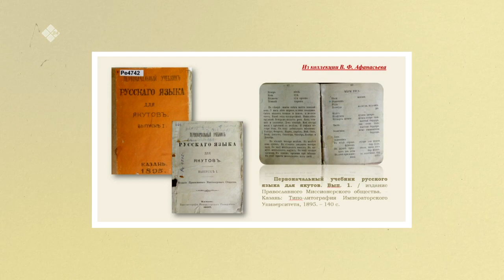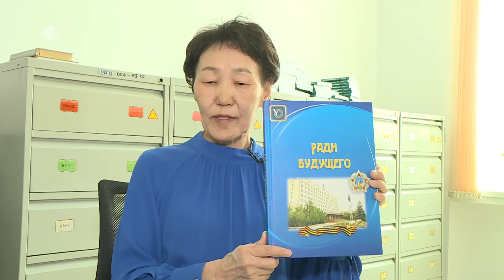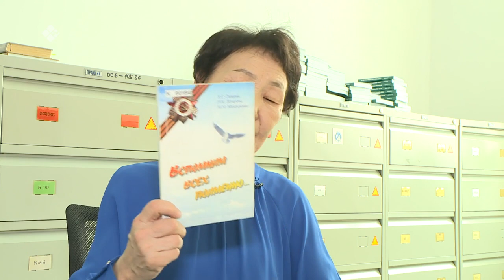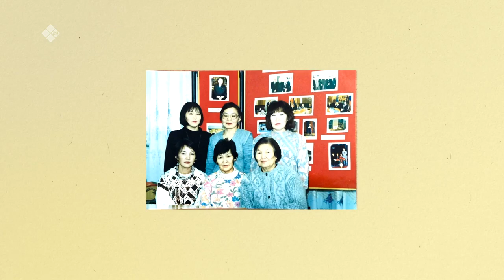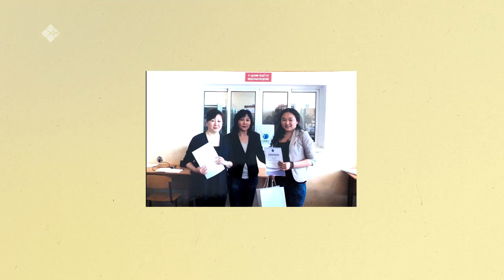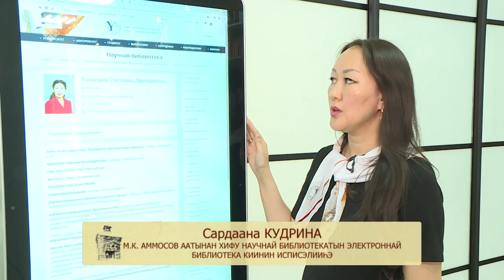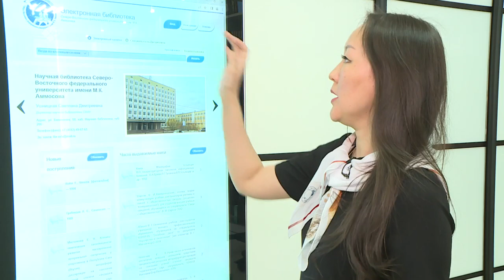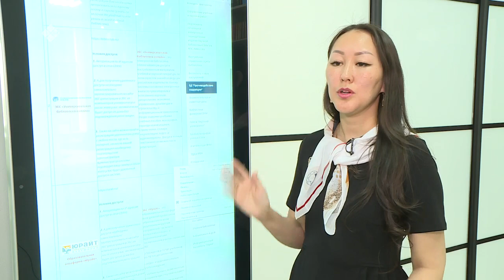«Бу Дьокуускай» (20.04.23)